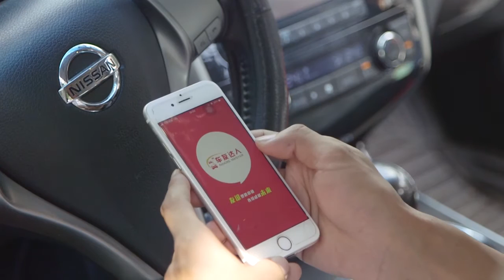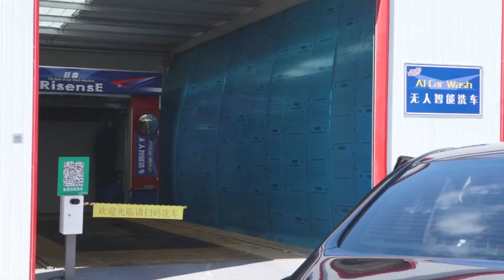Risense Unattended Automatic Rollover Car Washer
Risense is a professional Car Wash Equipment Manufacturer involved in designing, developing, manufaturing, sales and after-sales service. Risense is aiming at producing high-end intellectual equipments and delicated in providing premium quality equipments to comsumers.